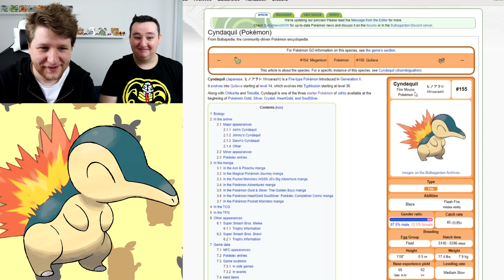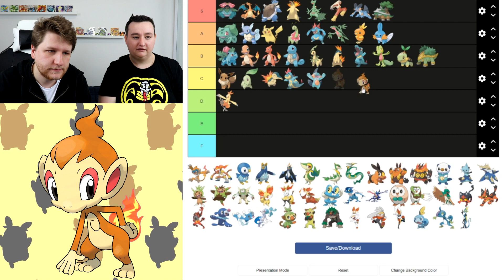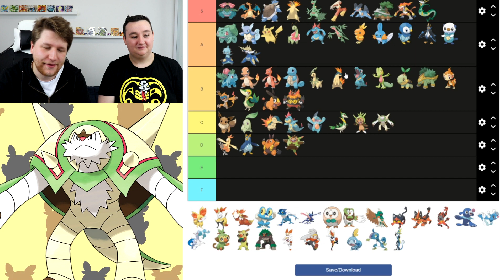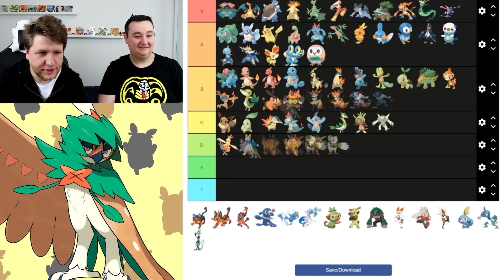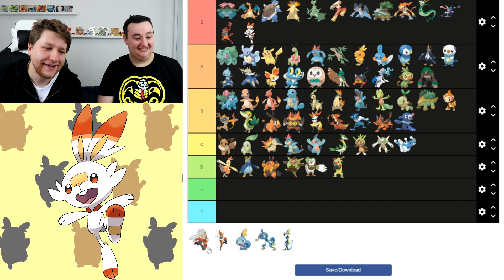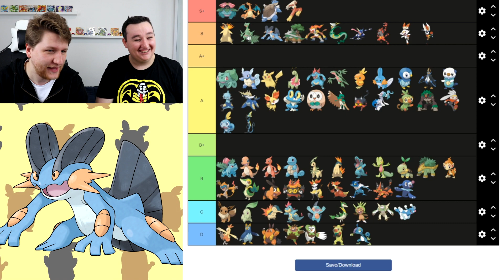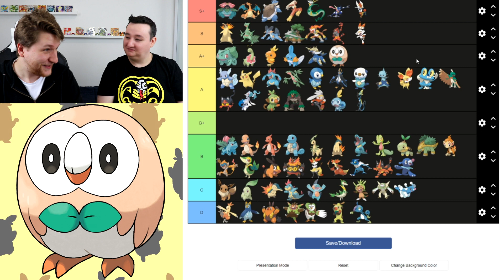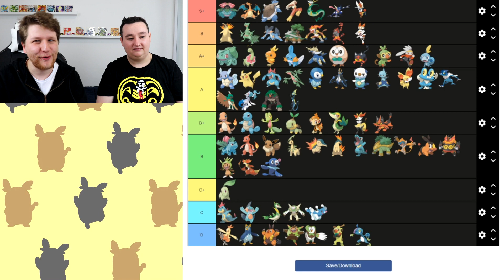BEST STARTER POKEMON TIER LIST! Pokemon Tier lists - Starter Pokemon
In this video we rank all the Starter Pokemon. As always my friend Rowan is joining me in today's tier list. These tier list videos are always fun to record, we have a bit of banter and make a few jokes. we also add random bits of Pokemon trivia in these videos. Starter Pokemon tier list video.

I post Pokemon Polls and other cool things on my twitter every day, you can find me

Thanks again to my friend Rowan for joining me in today's video, you can find him on twitter

I recently started streaming Pokemon and other games on my Twitch channel, if you're interested check out a stream. Twitch

Starter Pokemon Tier list, Best Starter Pokemon